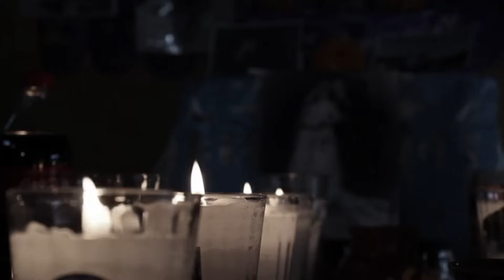RELATOS DE BRUJERIA | ME TENIAN ENTERRADO CON BRUJERIA | LA VOZ DE LO OCULTO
COMO TU PROPIA FAMILIA TE PUEDE TENER TANTA ENVIDIA Y LLEGAR A LASTIMARTE SOLO PORUQE HAS LUCHADO Y TE VA BIEN ACOMPAÑAME A DESCUBRIRLO...
AYUDAME A COMPARTIR EL VIDEOA PARA ASI PODER LLEGAR A MAS AFICIONADOS AL TERROR.
SUSCRIBETE, COMPARTE, SI TE GUTO DALE LIKE, ACTIVA LAS NOTIFICACIONES PARA QUE NO TE PIERDAS EL CONTENIDO Y DEJA TUS COMENTARIOS PARA QUE ESTE TU CANAL SIGA CRECIENDO... GRACIAS POR SER PARTE DE ESTA FAMILIA.
TE INVITO A QUE DISFRUTES DE LOS SIGUIENTES VIDEOS:
Y RECUERDA QUE SIEMPRE DETRAS DE TI ESTA...
 LA VOZ DE LO OCULTO.